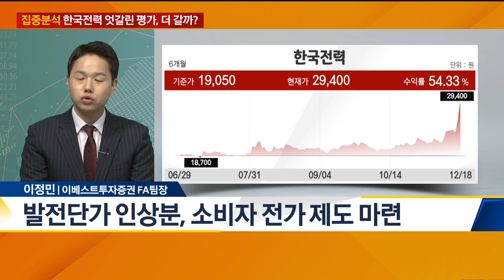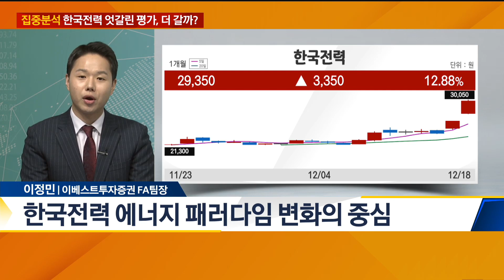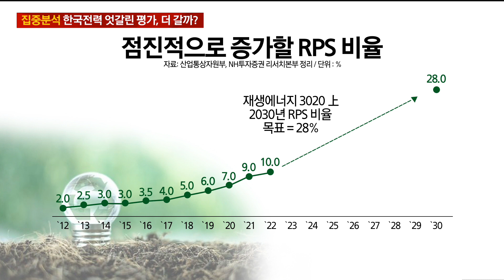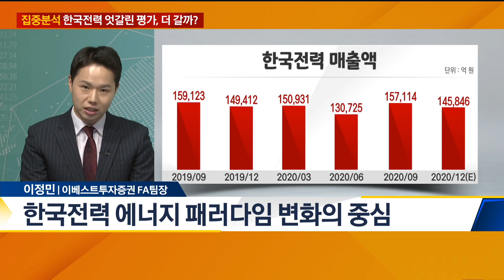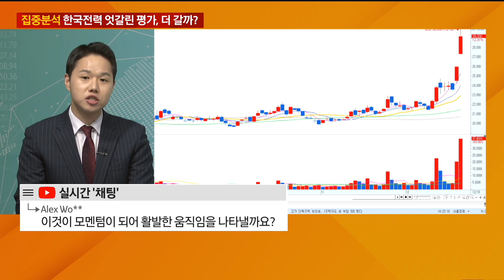[집중분석] 한국전력 엇갈린 평가, 더 갈까? / 이슈의 재구성 / 매일경제TV